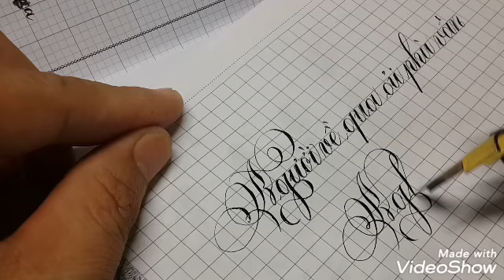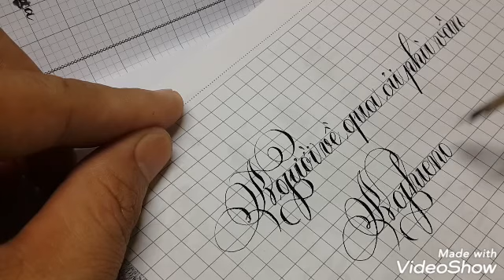Ải phug vân